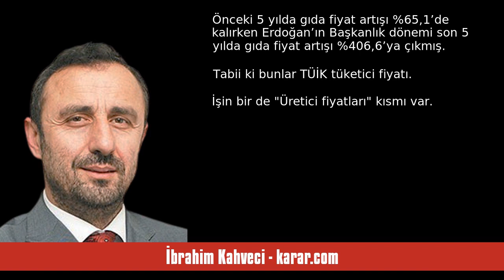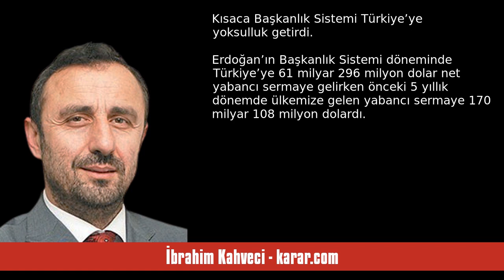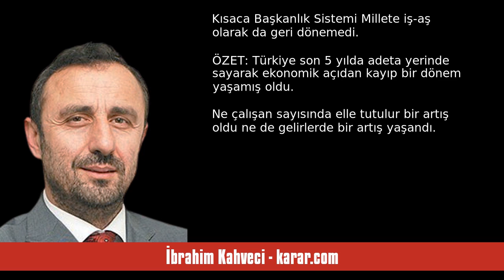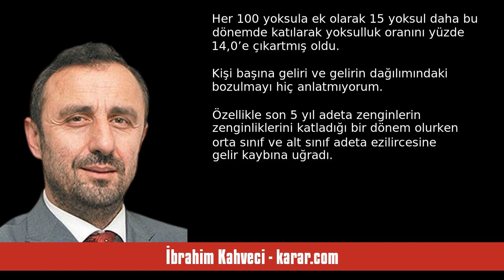İBRAHİM KAHVECİ: NEREDEEENN NEREYEE! - SESLİ KÖŞE YAZISI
İbrahim Kahveci - karar.com - Neredeeenn nereyee! - 13 Mayıs 2023 tarihli yazısının seslendirmesi

"Bundan 5 yıl önce... Erdoğan “Hele siz bu kardeşinize yetkiyi verin...” dediğinde 1 dolar 4,5 liraydı. Ama finansal göstergelerden daha çok reel göstergelere bakacağız.

Mesela 2018 Haziran ayında yıllık enflasyon %12,1 düzeyindeydi. Şimdi yıllık enflasyon %43,7 ama asıl durum şu:

Son 5 yılda (Erdoğan’ın Başkan olduğu dönem) toplam fiyat artışı %273,3 olurken önceki 5 yılda toplam fiyat artışı %53,9 olmuş.

Önceki 5 yılda gıda fiyat artışı %65,1’de kalırken Erdoğan’ın Başkanlık dönemi son 5 yıl. "